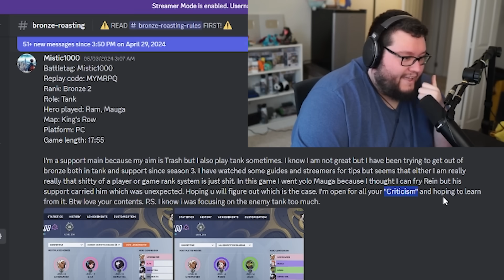This Bronze Ramattra Could NOT Stop Taking Damage In Overwatch 2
►Edited by and thumbnail done by: Fresh